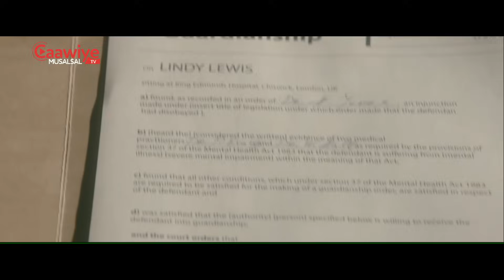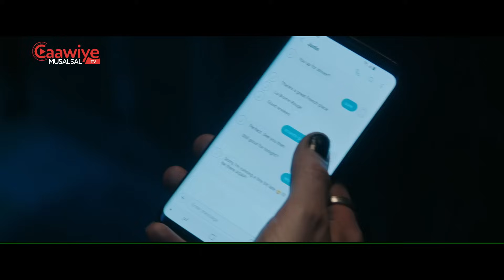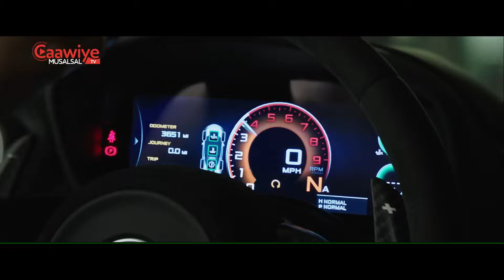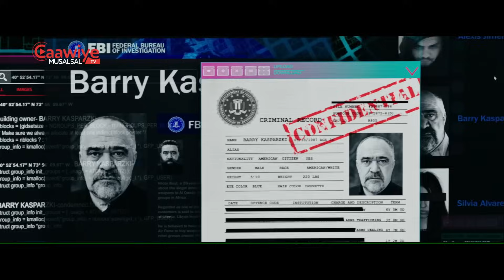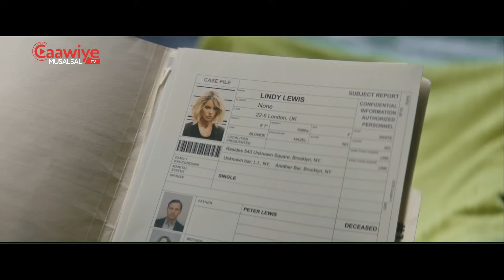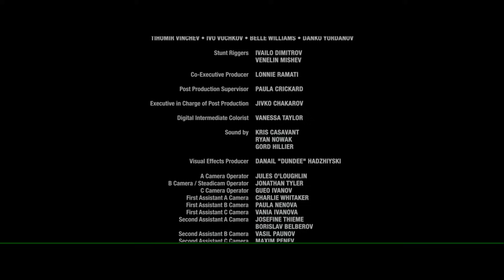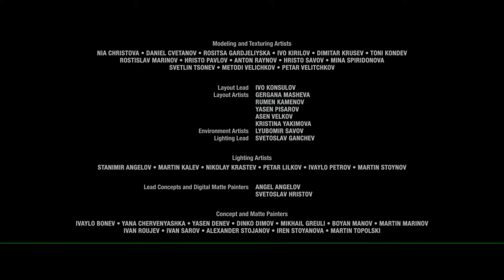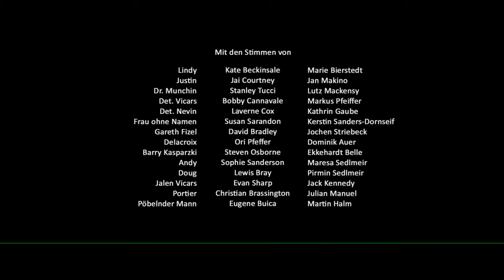Filim maraykan 🇺🇸 2023 af somali ( Jolt )